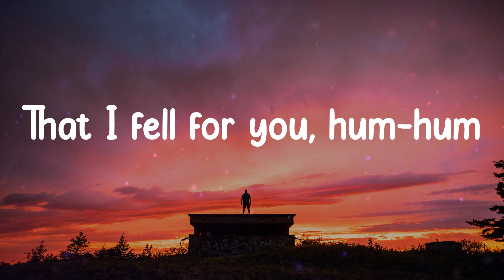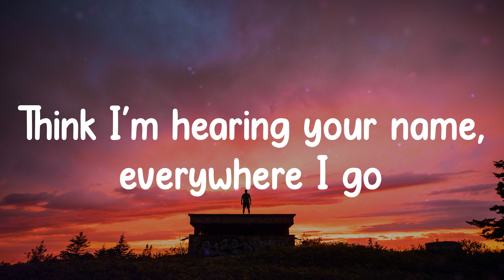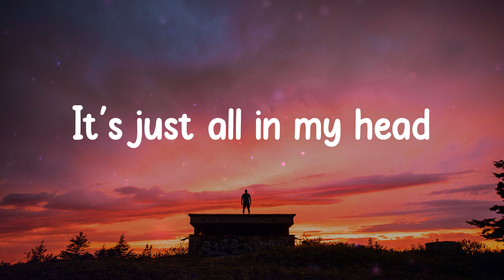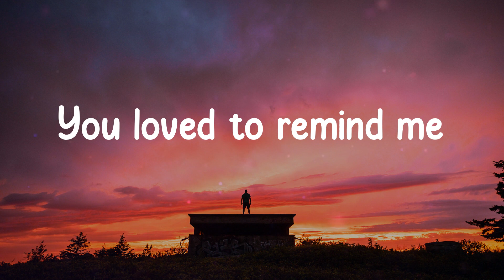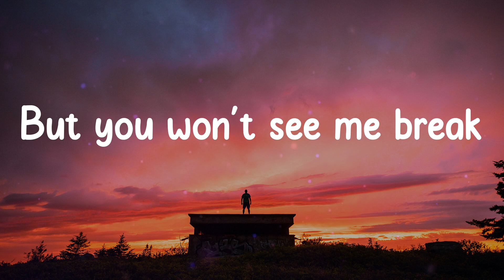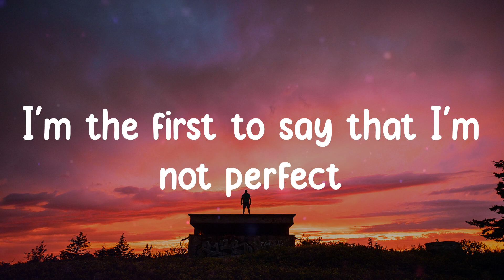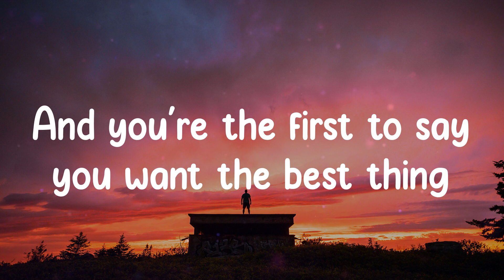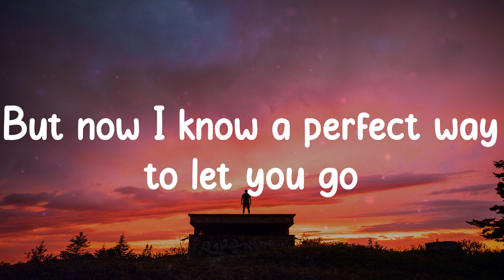Jamie Miller - Here's Your Perfect (Lyrics)